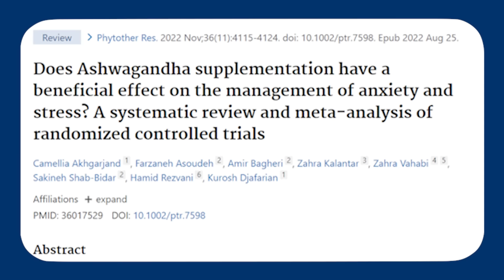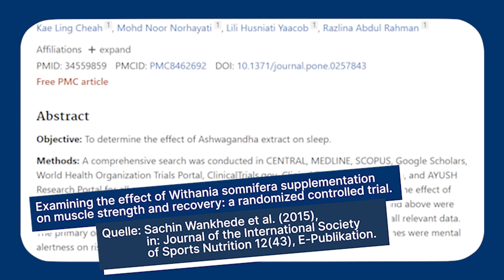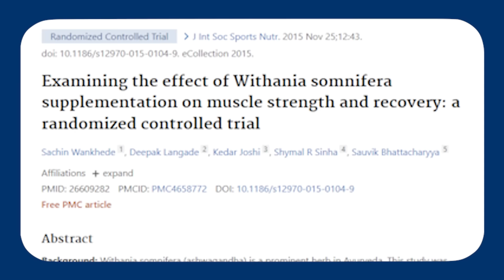Brauchen wir Ashwagandha? Unabhängige Fakten zu Hype und Nutzen bei Stress, Angst & Muskelaufbau!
Seit mehreren 1000 Jahren wird die Ashwagandha-Pflanze, die im Deutschen auch Schlafbeere oder Winterkirsche heißt, in der traditionellen indischen Heilkunst eingesetzt. Sie soll u.a. Stress, Ängsten, Schlafstörungen und sogar Fruchtbarkeitsproblemen entgegenwirken können und dabei gleichzeitig sehr verträglich sein. Kein Wunder, dass das ayurvedische Heilkraut inzwischen auch auf dem westlichen Supplement-Markt boomt!

Was ist Ashwagandha?
Als Ashwaganda wird ein immergrüner Beerenstrauch aus Indien, Nordafrika und dem mittleren Osten bezeichnet, der mit botanischem Namen Withania somnifera heißt. Auch wenn die rötlichen Beeren des Strauchs vielleicht sofort ins Auge stechen; es sind v.a. die Wurzeln und Blätter des Nachtschattengewächses, die in der ayurvedischen Heilkunde Beachtung finden. Sie werden traditionell zu Pulver verarbeitet, inzwischen sind aber auch Supplements in Kapsel-, Öl- oder auch Tee-Form erhältlich.

Ashwagandha bei Stress und Angst
Eines der in den letzten Jahren am meist beforschten Einsatzgebieten von Ashwagandha ist die Wirkung bei Stress- und Angst-Symptomatiken. In einer Meta-Analyse von 2022 wurden die Ergebnisse von 12 Studien der letzten Jahrzehnte ausgewertet. Das Forschungsteam kam dabei zu dem Ergebnis, dass eine Ashwagandha-Supplementierung tatsächlich signifikant die Symptome von Stress und Angst, sowohl bei gesunden als auch bei psychisch erkrankten Studienteilnehmern, durch eine mehrwöchige Einnahme senken kann.

Ashwagandha bei Schlafstörungen
Haben Sie oft mit Einschlaf- oder Durchschlafschwierigkeiten zu kämpfen? Auch bei dieser Problematik steigen Angebot und Nachfrage für Ashwagandha-Produkte stetig. Mit der wissenschaftlichen Belegbarkeit dafür, hat sich eine weitere Meta-Analyse aus 2021 befasst. Aufgrund der bisher überschaubaren Studienlage zum Einfluss von Ashwagandha auf die Schlafqualität wurden lediglich 5 Studien in die Übersicht aufgenommen. Diese limitierte Auswahl deutet auf eine Verbesserung der Schlafqualität durch eine mehrwöchige Ashwagandha-Supplementation hin. Worauf genau dieser Mechanismus beruht, ist allerdings noch nicht vollständig geklärt.

Ashwagandha für Muskelaufbau und Fitness
Die entzündungshemmende und hormonregulierende Wirkung von Ashwagandha soll auch noch in ganz anderen, evtl. überraschenden Bereichen Vorteile bringen: und zwar beim Sport. Muskelaufbau, Regeneration und Ermüdungsanzeichen sollen angeblich durch Ashwaganda positiv beeinflusst werden können. UNABHÄNGIGE Übersichtsstudien sind in diesem Bereich leider noch Mangelware. Kleiner Studien lassen allerdings vermuten, dass Ashwagandha-Supplements das Muskelwachstum und die Performance beim Krafttraining verbessern können. Allerdings gibt es dabei ein paar Einschränkungen! Denn das Muskelwachstum wird zumindest tlw. durch die Testosteron-regulierende Wirkung von Ashwagandha erklärt.

▬ Social Media ▬▬▬▬▬▬▬▬▬▬▬▬▬▬▬